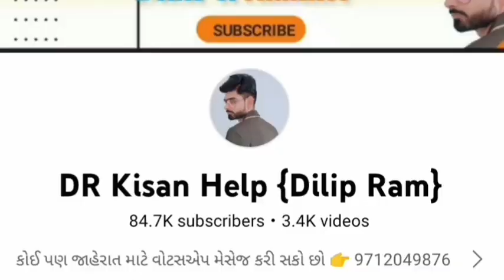Mahindra ટ્રેકટર અને ટ્રેલર વેચવાના છે, રઘુ ભાઈ: 9904574263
Mahindra ટ્રેકટર અને ટ્રેલર વેચવાના છે @DRKisanHelp_DilipRam

DR_Kisan_Help_{Dilip_R}
DR_kisan_help{Dilip_R}
 juna tecter vesvana,
Purana tractor Bazar,
 le ves,
tractor price,